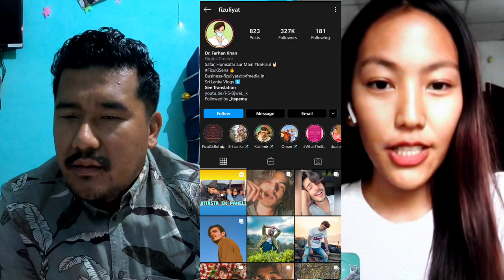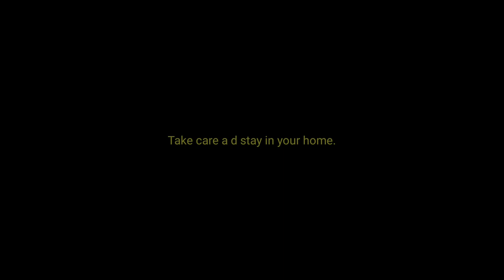MIRROR OF TIBETAN WOMEN #8 || PEMA TSAMCHOE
MIRROR OF TIBETAN WOMEN # 8
This show is about women of Tibetan. Here I am hosting the show and invite our tibetan women and talking about their opinion,ideas,like and dislike. So I hope you guys will love this show...
Enjoy and stay in your home...